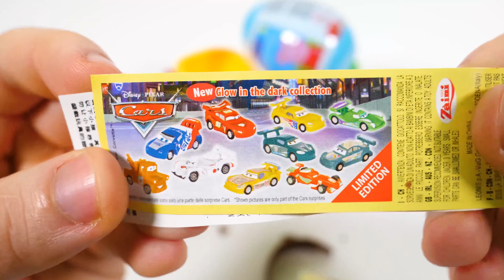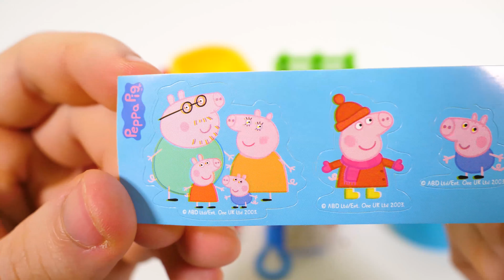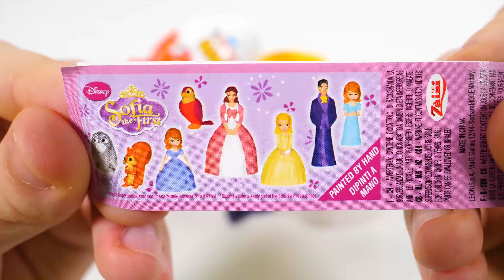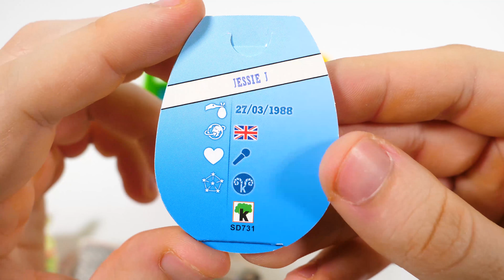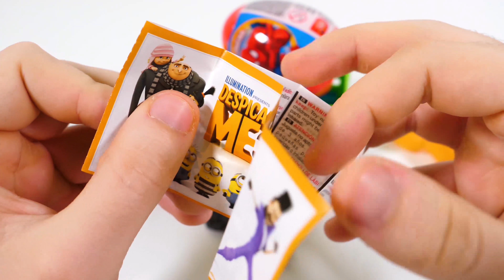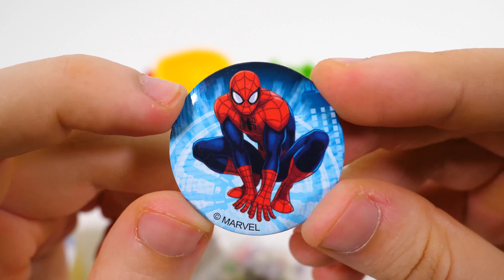Learn the colors with baby Microwave Play Doh Mouse Forms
Hello, guys! In this video we will Learn the colors with baby Microwave Play Doh Mouse Forms. We will Learn the colors with baby Microwave Play Doh Mouse Forms.

We hope you enjoy the video! Stay tune for more amazing videos with Learn the colors with baby Microwave Play Doh Mouse Forms! ;)

Puzzles

Learn colors